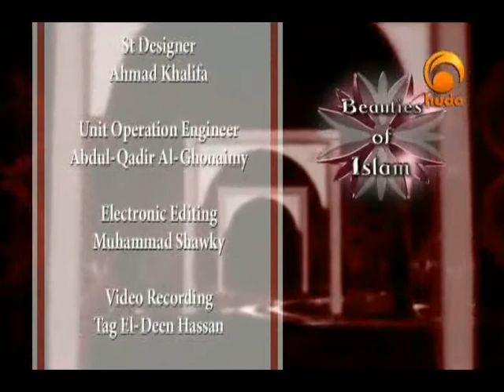Beauties of Islam 42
"Beauties of Islam" is a TV program presented by Sh. Yusuf Estes focusing on the beauties of the religion, having faith & the proof for it.